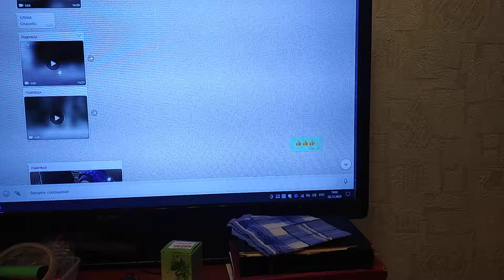Тянет холодом от воды залива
Уже не так приятны внучкам Зеленецким на лошадях по берегу его  променады.
И поскольку меня постоянно жжет  страстишки клипов записи  крапива,
Людей в них пониманием, что глупость, в общем, — неспособность над основой мыслей всех своих трудиться, продолжаю эскапады.